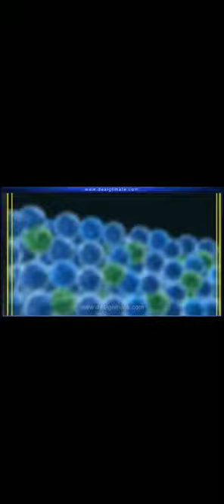regeneration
Dr.Rehana parveen